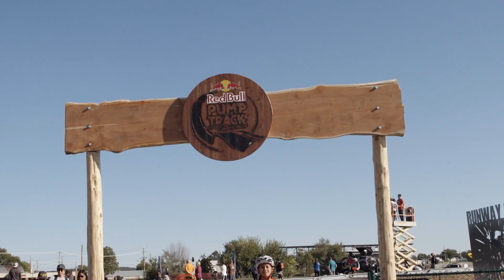Coming Together Part 2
What happens when you let the worlds best who have made a career out of a sport compete against local heroes and amatuers from around the world.

The Red Bull Pump Track World Championship is a unique series that see's the 'Coming Together' of these 2 worlds.

In part 2 we take a look at the differing worlds of Saya Sakakibara and Lea Denise Belgira - These two met for the first time at the World Final with two completely different experiences in the sport.